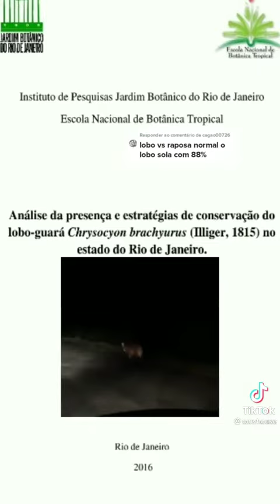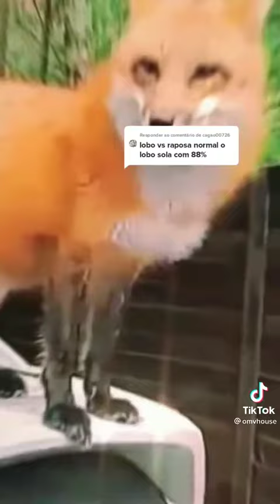raposa vs lobo